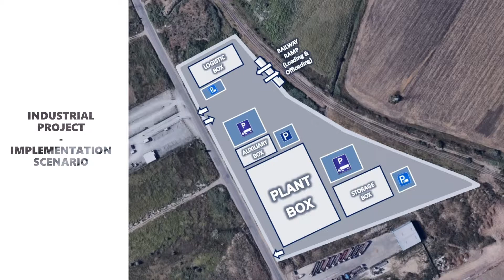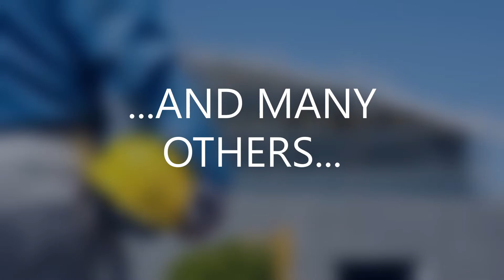Development Land For Sale - 22,500 sqms (Constanta Ring)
Development Land For Sale

Land Surface: 22,500 sqms

Location: Constanta City Ring

Ideal For: Industrial and/or Logistic Developments

Asking Price: Euro 35 / sqm (Negotiable)

Buyer Commission: 0%

IMRA Real Estate
A unit part of IMRA Group
Mobile:  + 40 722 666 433